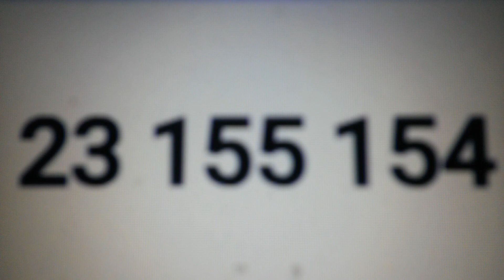23 155 154 просмотра за всё время на вечер 30.06.2023 года Широкоформатно